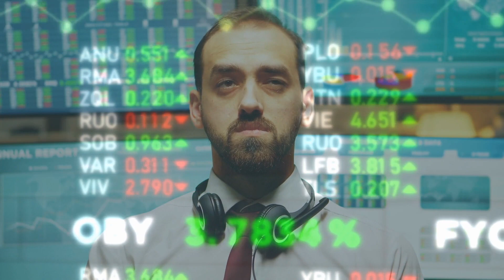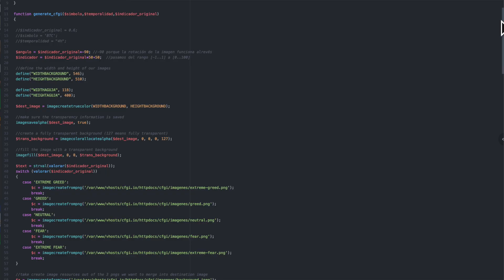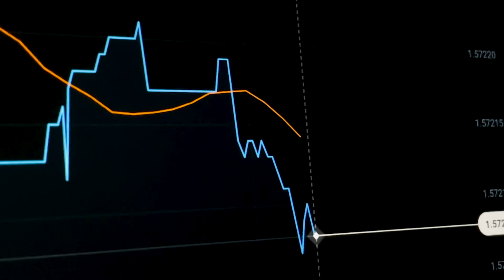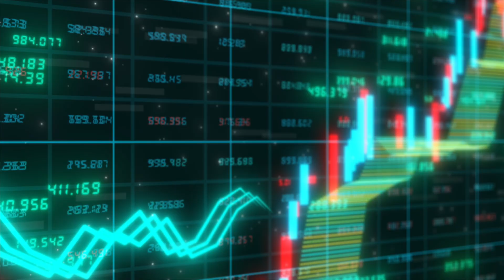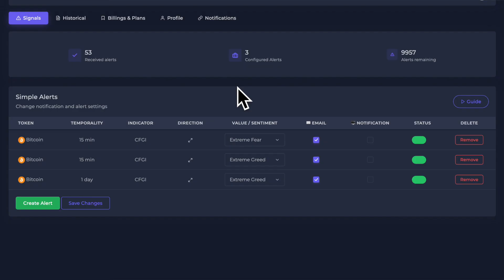Descubre el FEAR AND GREED INDEX🌈 el mejor indicador para INVERTIR EN CRIPTOMONEDAS 💰🚀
Descubre COMO FUNCIONA el indicador FEAR AND GREED INDEX (Índice de miedo y codicia), y como te puede servir para invertir en CRIPTOMONEDAS.

0:00 Factores de mercado
0:18 Análisis técnico
0:36 Análisis fundamental
0:58 Presento el Fear and greed index / índice de miedo y codicia
1:38 Que es el Fear and greed index
2:45 Como funciona el Fear and greed index
3:39 Sentimiento de mercado de criptomonedas
4:16 Regístrate

En el video de hoy os explico el CFGI (índice de miedo y codicia o fear and greed index para criptomonedas). Este indicador bursátil puede medir el sentimiento de mercado de cualquier criptomoneda, y representarlo con una puntuación entre 0 y 100.

Cuando el mercado siente alto miedo (crypto fear), puede ser un buen momento para entrar y cuando hay un alto nivel (crypto greed) de codicia puede ser un buen momento para vender tus criptomonedas, especialmente si vas a largo plazo y tienes la temporalidad de días.

El indice de miedo y codicia analiza el mercado, a través del volumen, volatilidad, impulso y otros factores como el libro de órdenes, las ballenas, las tendencias sociales, y las búsquedas en motores. En total son 10 módulos de análisis técnico y fundamental.

El fear and greed index es válido para invertir en cualquier criptomoneda, por lo que tenemos el bitcoin fear and greed index o el ethereum fear and greed index. Puedes seleccionar la criptomoneda que quieras de entre 41 tokens disponibles.

Recuerda que esto es un consejo financiero, y que solo tú eres el único responsable de tus inversiones en bitcoin o inversiones en criptomonedas, sea la que sea.